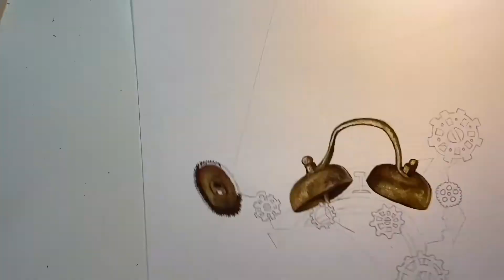"TIME will tell" 🕰 OIL PAINTING Speedart l Color Strokes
Hi guys, this is Lou and I'm going to show you my painting process of my clock painting called "Time will tell".
The idea is by Bat13SJx on DeviantArt. Go, visit him :)
Xoxo
Lou

material:

*ADVERTISMENT BECAUSE OF PRODUCT CALLING*

*paper by Hahnemühle: Acrylic, acid free, age resistant, natural white 360g/m^2, 24x32cm

*oil colors by: Schmincke Akademie Öl color, Arteza premium oil colors

*Premiere Pencils by Prismacolor

*Polychromos by Fabercastell

If you like my paintings and drawings, follow me on

by iMovie

program I used for editing : iMovie